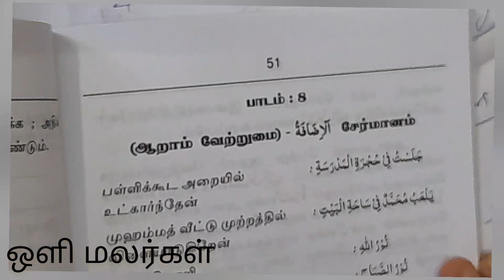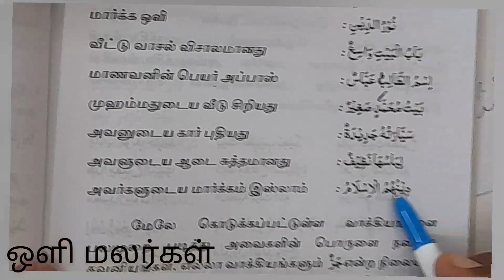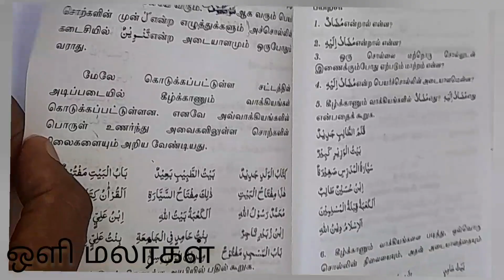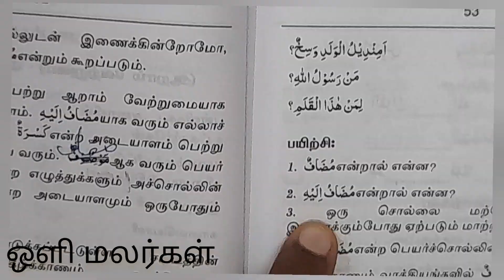Mudaf and Mudaf Ilaihi: Meaning, Rules, and Examples